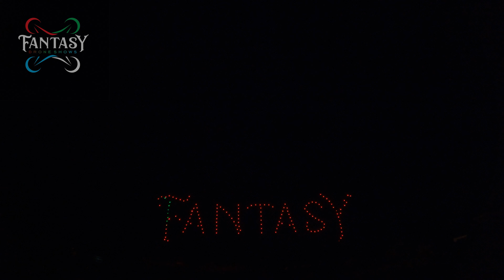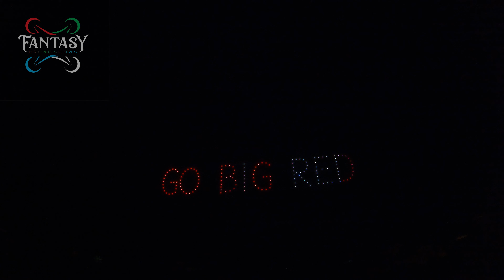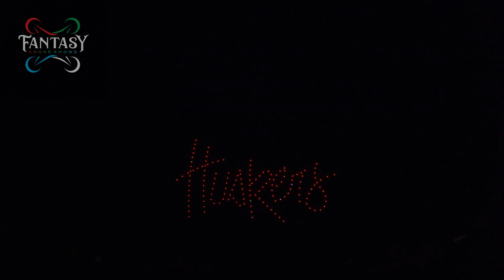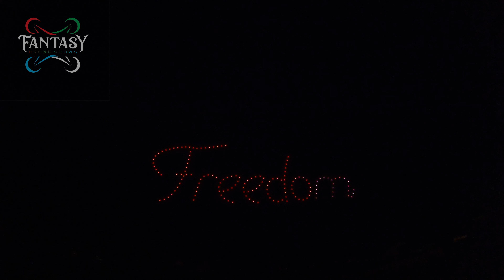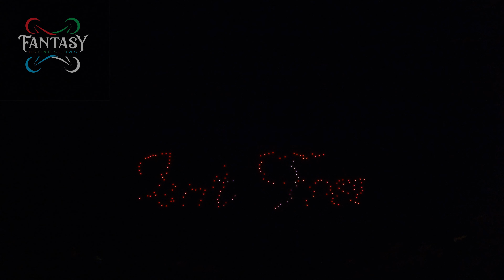Chambers Show 2023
Holt County Fairgrounds
Chambers, Nebraska